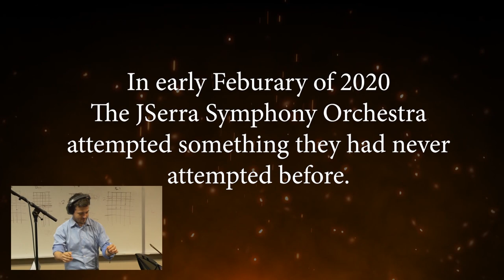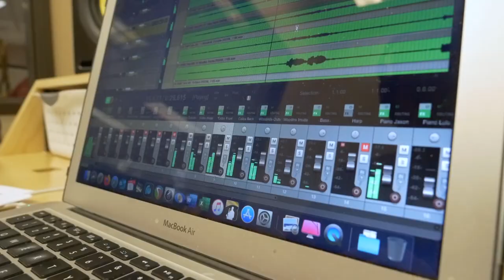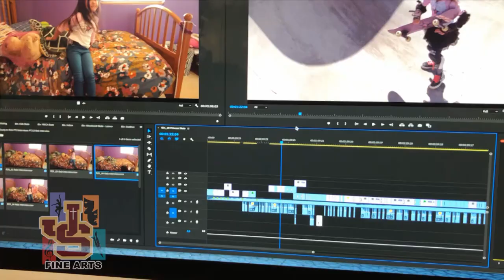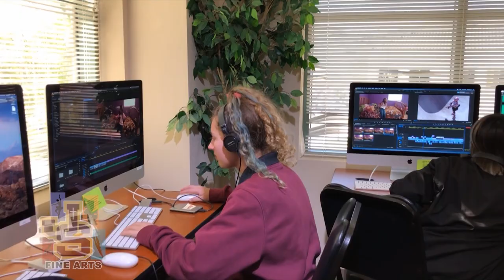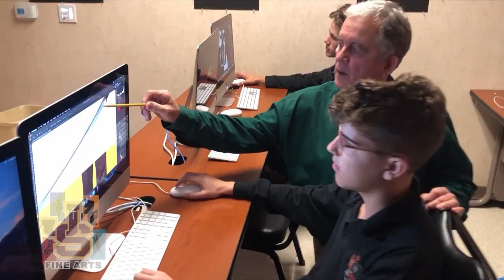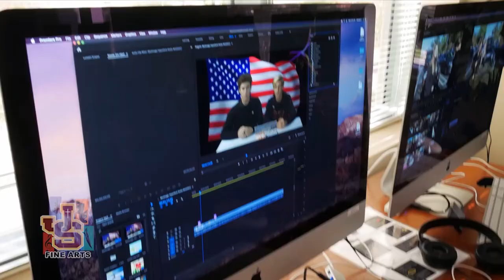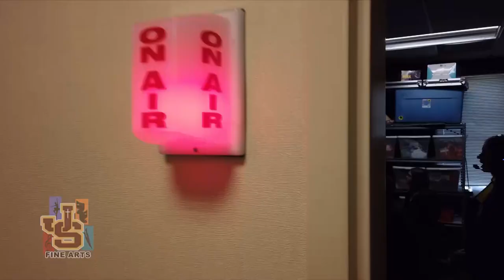JSerra Catholic High School Winter Showcase 2020 Seasons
The JSerra Winter Showcase, Seasons, took place on 2/21 at Coast Hills Community Church. With art gallery and performances. JSerra's yearly arts event showcases all fine arts at JSerra. Choir, Theater, Orchestra, Rock Band, Jazz Band, Film, TV Broadcast, Graphic Design, Drawing & Painting and Photography.